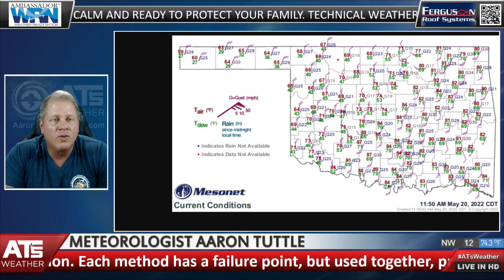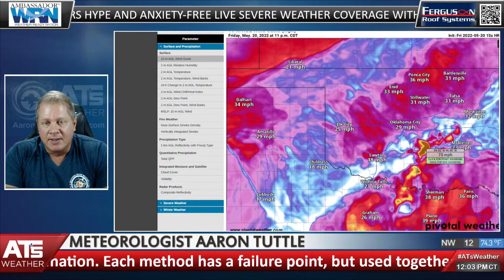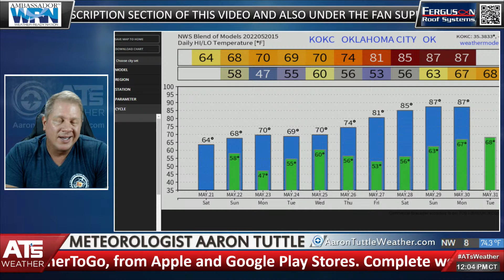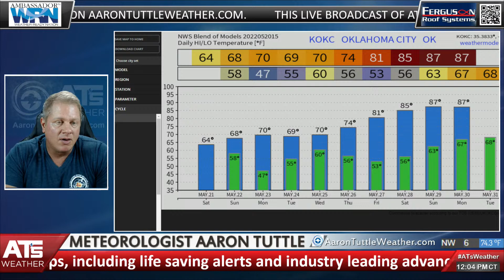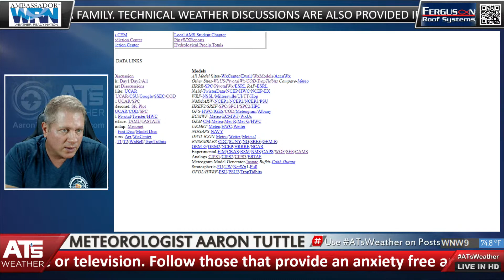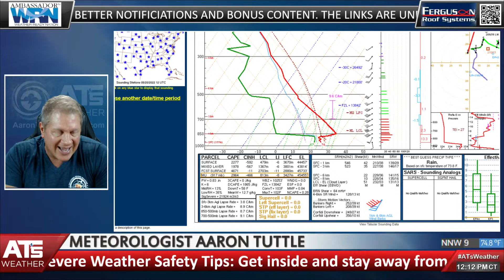WATCH: Live Weather Update